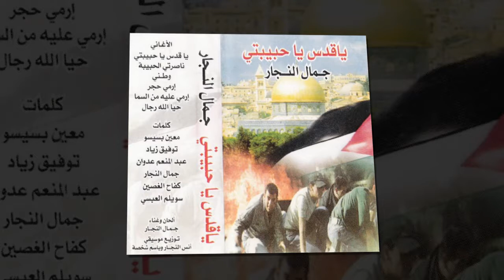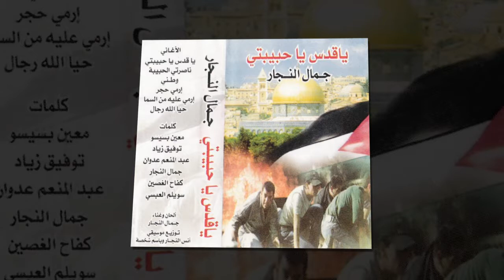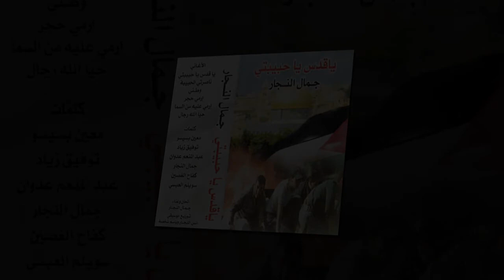جمال النجار ناصرتي الحبيبة